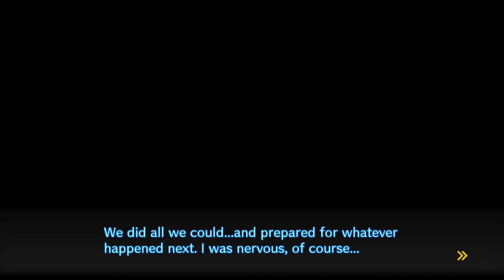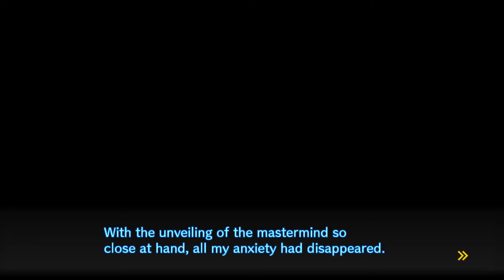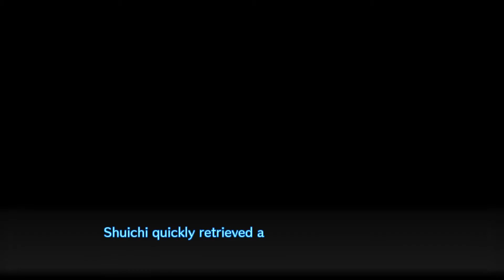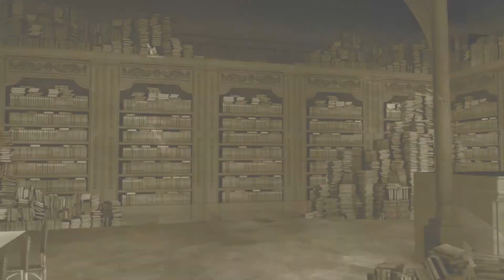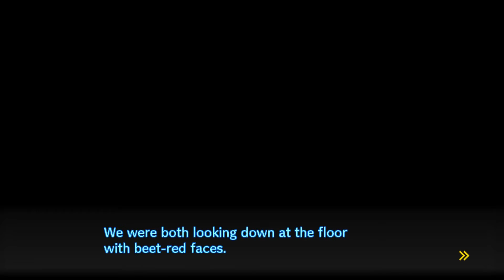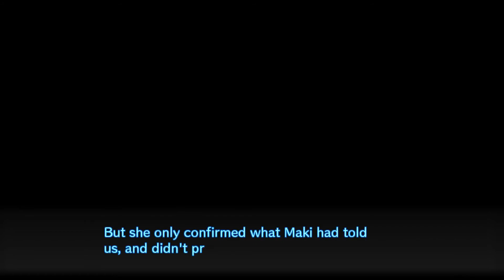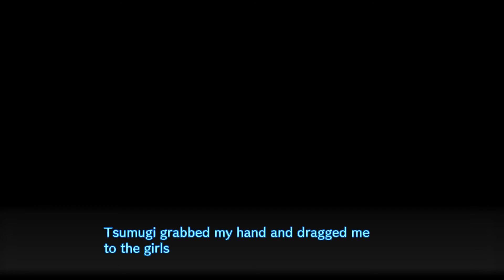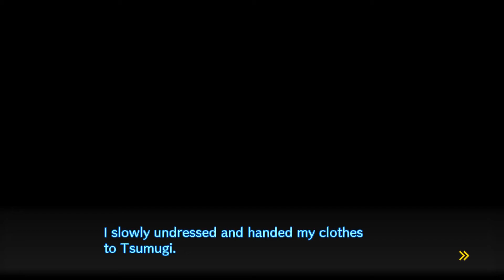Let's Play Danganronpa V3: Killing Harmony (Blind) - Part 6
Thank you for checking out my let's play. PLEASE avoid putting spoilers in the comments.

Don't expect high quality commentary since I'm not cut out for this type of videos. Mostly recording these for fun or for friends who would like to see my blind reaction to certain games.